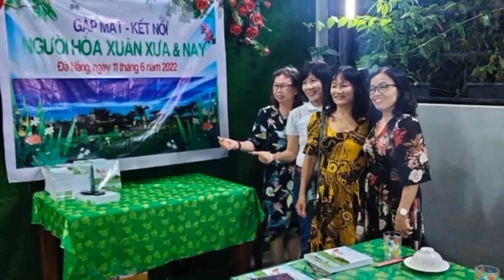ALBUM ẢNH KỶ NIỆM - PHAN VĂN TRI